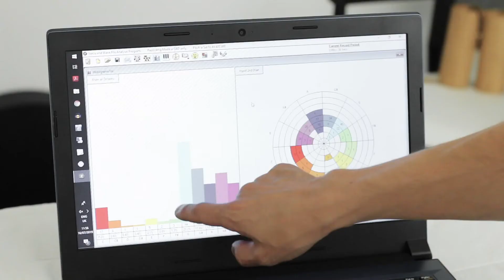Sound Therapy at the SHA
A video illustrating how to retrieve balance with One to One treatments by Othman Haddad at the SHA.